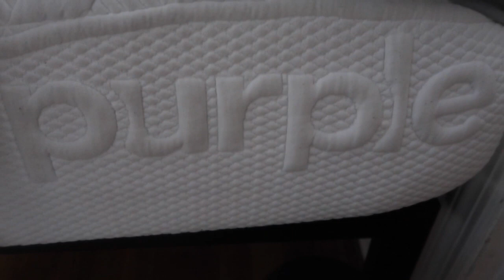“My Favorite Things 2019”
In this video I share some of the things I purchased and really enjoyed 2019. I use these things most days if not everyday! Enjoy!!